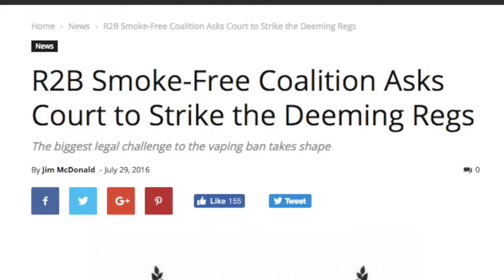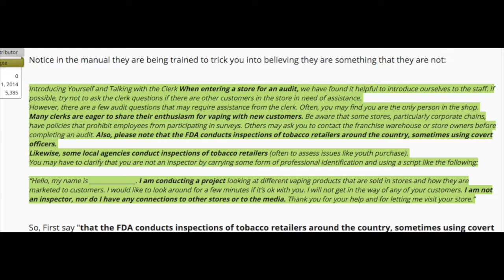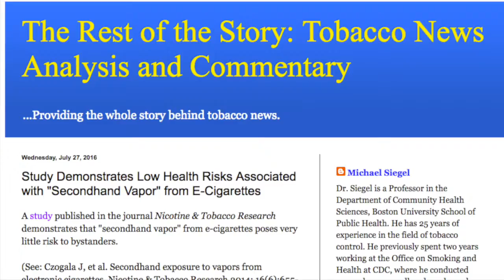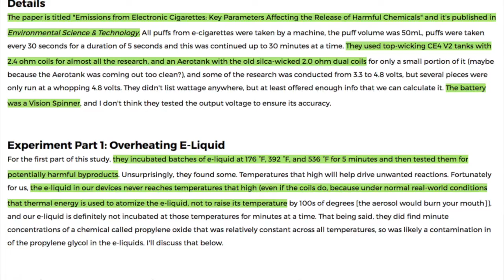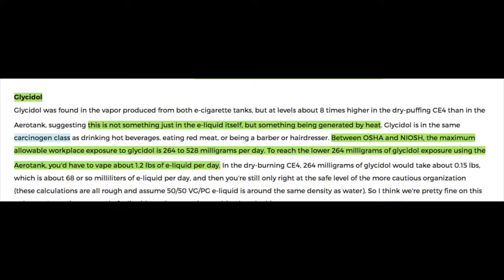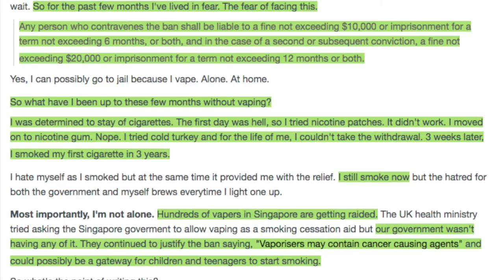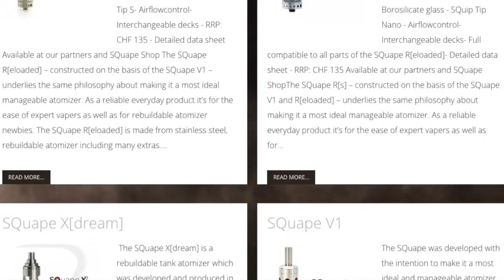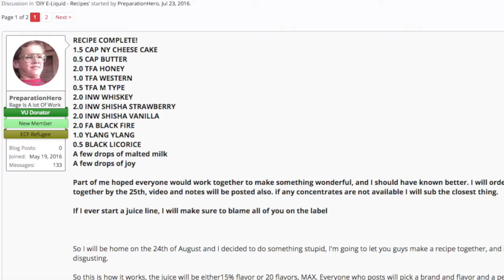Vape Vlog! The VapePassion Show Episode 27